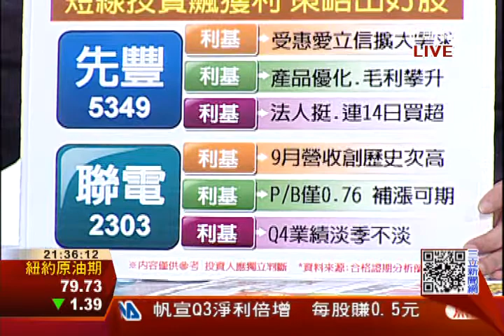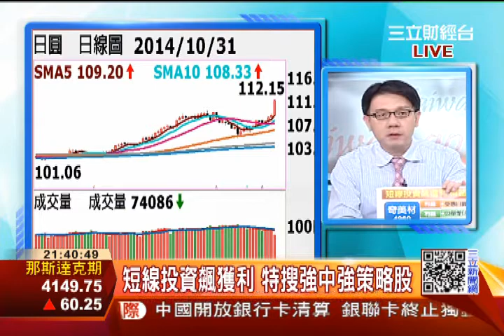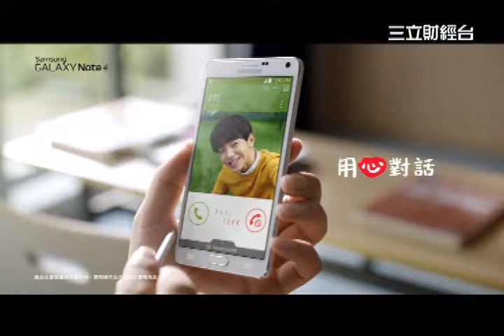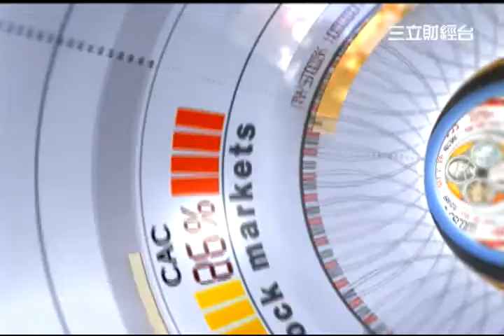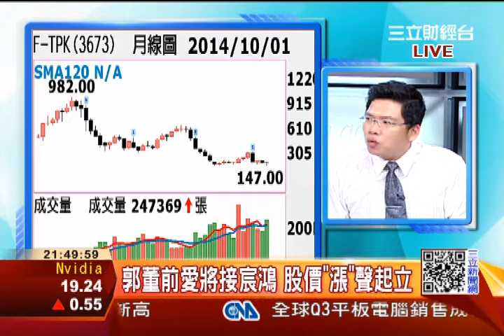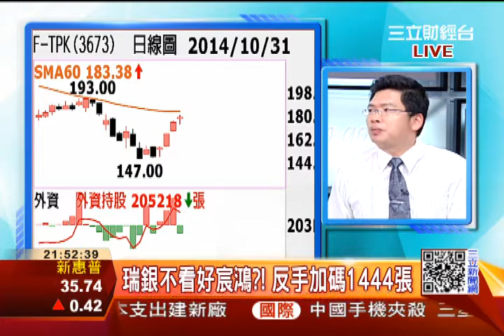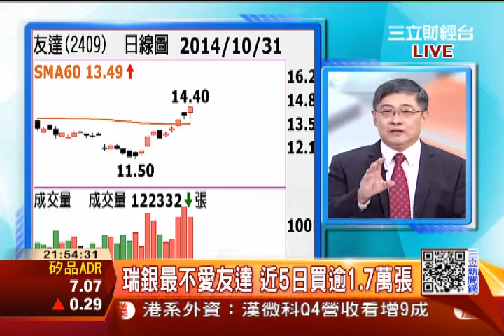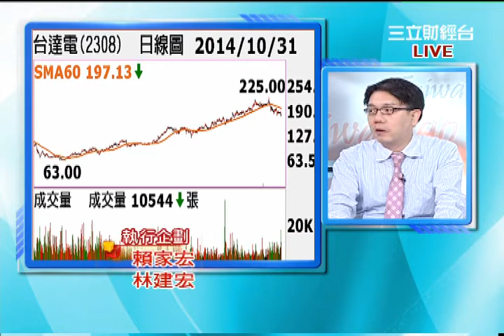"投資飆獲利" 策略好股出+"反著看 賺更大?!" 友達.TPK 12檔外資報告 | 三立全球財經 | 三立財經台CH88|財經主播 蔡韋葶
1.台股反彈換檔再上 指數又見發發發
2.短線投資飆獲利 特搜強中強策略股
3.業績展望都兼備 季報黑馬股報你知